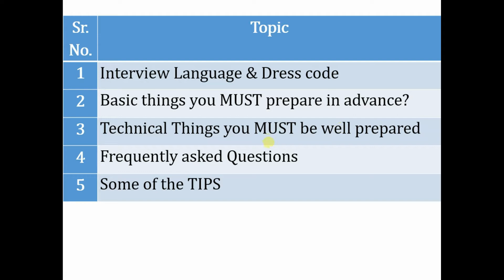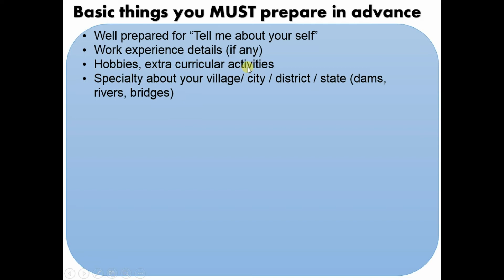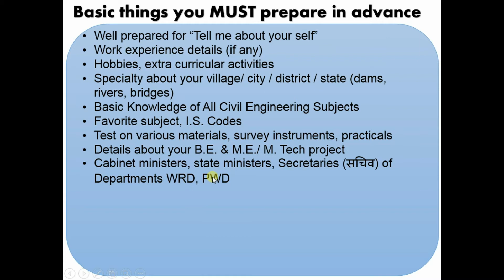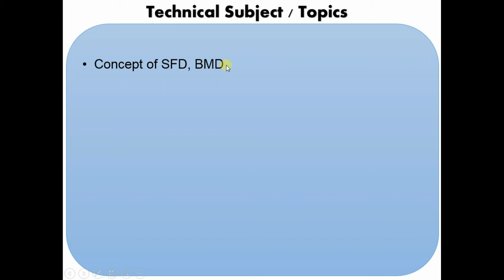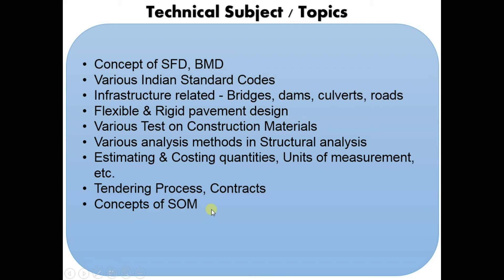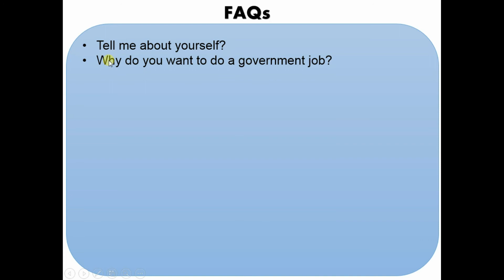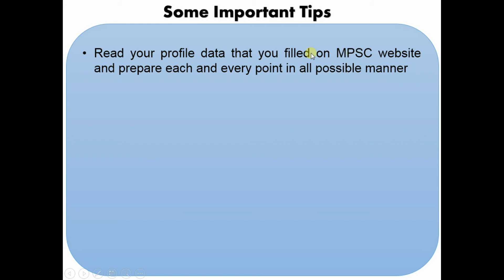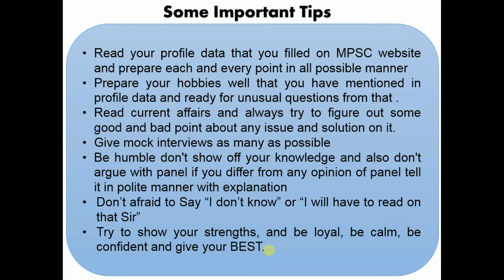MPSC Civil Engineering Interview Tips, FAQs, Points to Remember - Unite Coaching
In this video "MPSC Civil Engineering Interview Tips, FAQs, Points to Remember" by Unite Coaching, we will be guiding you about engineering services interview, i.e. MPSC civil engineering interview.
Some of the interview tips, what are the frequently asked questions in MPSC civil engineering, what are the points that you should be well prepared, so all these will be covered in this video.